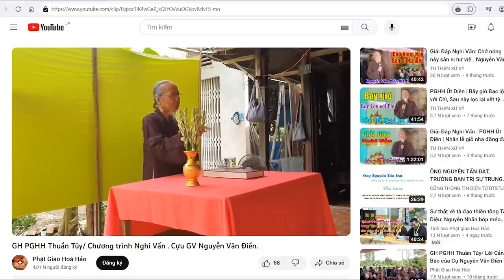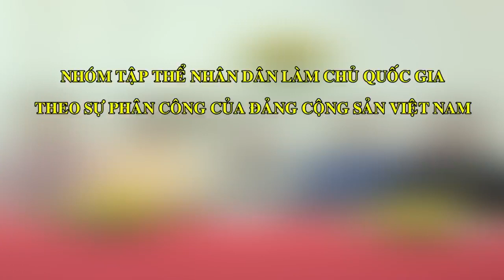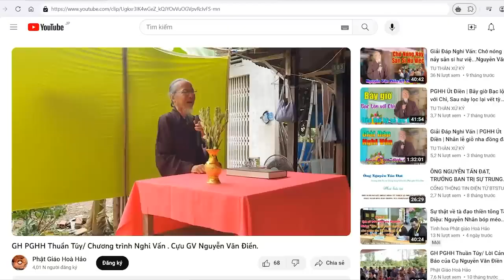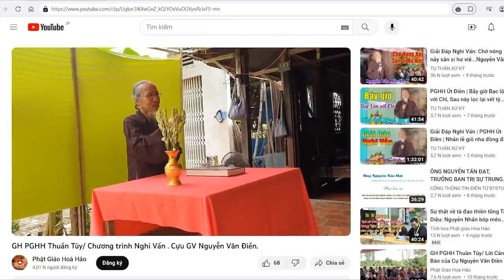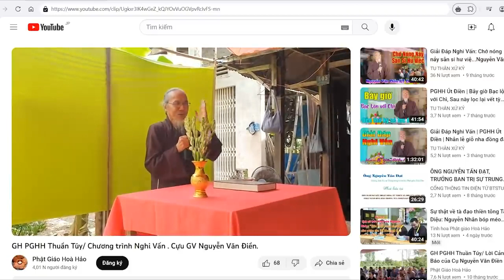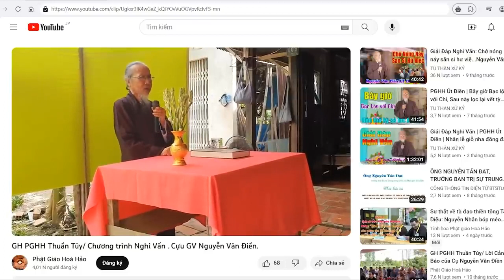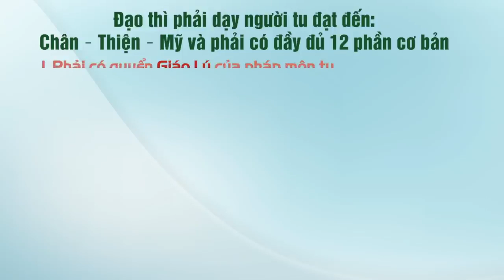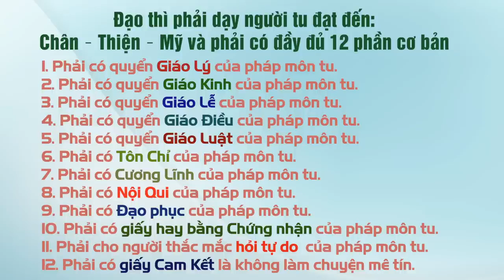Khẩn báo!!! Tín đồ Đạo Hòa Hảo nói Đảng Cộng sản Việt Nam là phàm phu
Nguồn:
Trích dẫn từ bài đăng: Tín đồ Đạo Hòa Hảo nói Đảng Cộng sản Việt Nam là phàm phu!
NHÂN DÂN LÀM CHỦ - NDLC